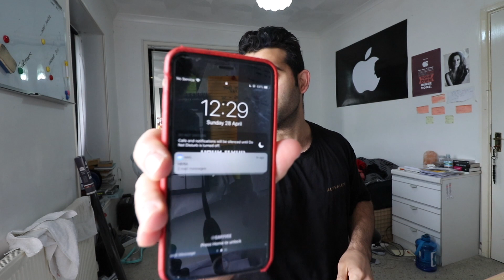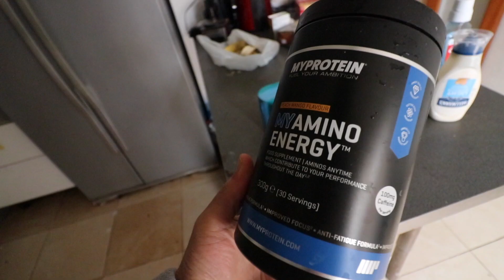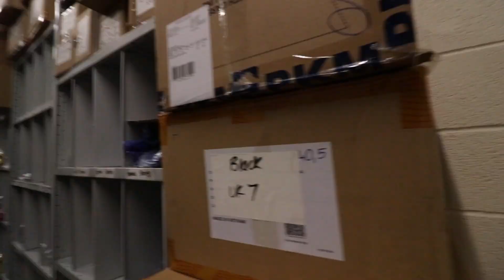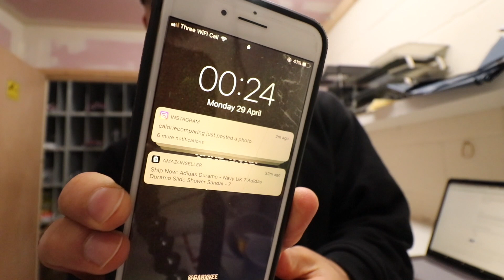Ep 4 - A Day in the Life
What I do on a Day to day basis.